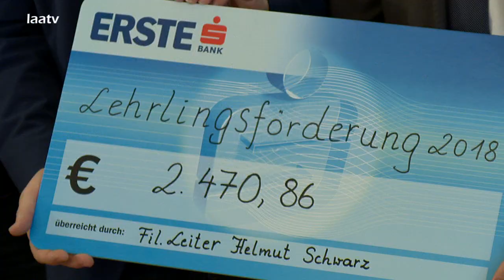Förderung der Lehre in Laa